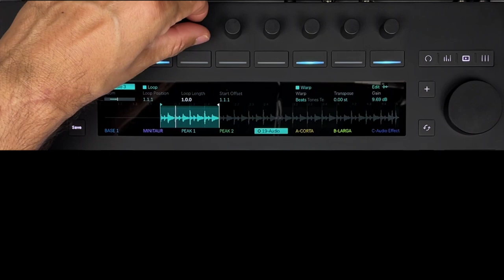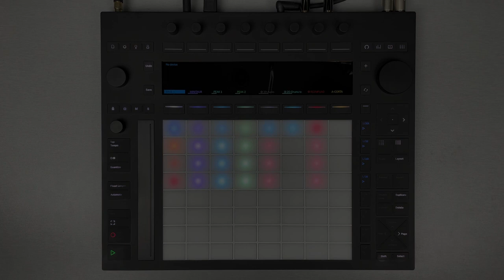Warping en Push 3 de Ableton - 5' con César Berti -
En esta ocasión César te mostrará cómo utilizar el nuevo Warping de Iive 11.3 en Push 3